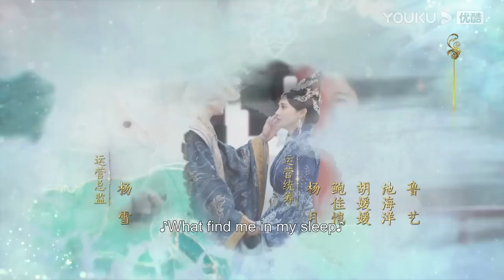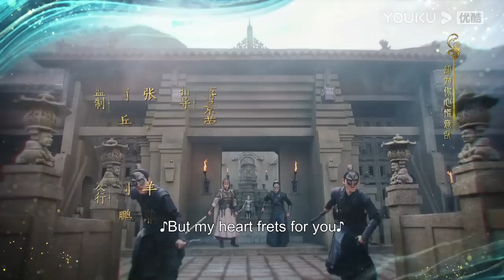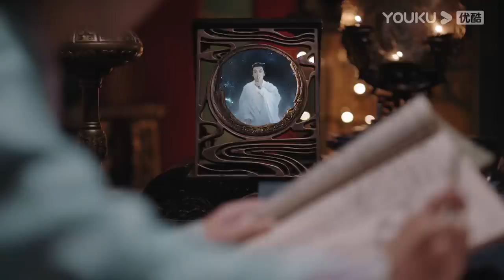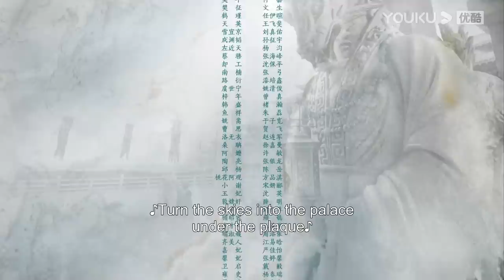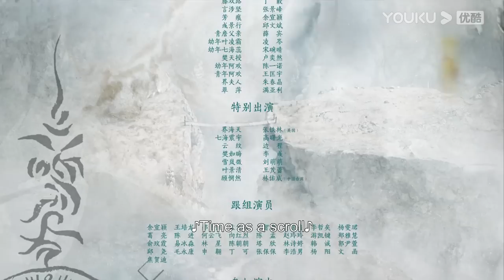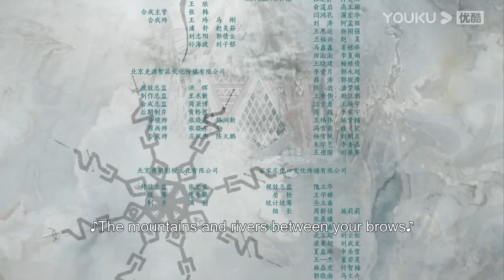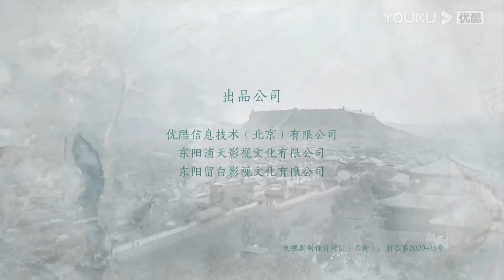[SHINING Just for You] EP12|Empress Fell for Prince|Feng Shaofeng/Peng Xiaoran/Zhu Zhengting | YOUKU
Welcome to download YOUKU international APP to stream "SHINING Just for You" anywhere with multi subtitles.

[SHINING Just for You 星河长明] Ye Lingshuang and Qihai Rui were two best friends who grew up together on the Yebei Prairie in ancient times. The tribespeople may discriminate and despise Ye Lingshuang as she was regarded as an ill-fated person on the prairie, but only the Princess of Yebei, Qihai Rui, didn't despise her, and she treated her as her closest friend since childhood. This was the reason Ye Lingshuang decided to be loyal to the princess. On the other hand, Yu Xiuming, the Emperor of Chao State, had designed a plot to marry Qihai Rui to conquer Yebei because he was certain that Qihai Rui would refuse to marry him, which could give him a reason to start a war. To save her family and Yebei, Qihai Rui killed herself by jumping off the cliff. When Ye Lingshuang witnessed the fall of Yebei. she was determined to avenge Qihai Rui and her tribespeople. As a result, Ye Lingshuang infiltrated the Imperial Palace under the alias, Bai Lu. She attempted to assassinate Yu Xiuming many times but failed, which made Yu Xiuming start to notice her and finally fall in love with her. Ye Lingshuang was moved by Yu Xiuming. But her feelings became more conflicting as developing feelings toward the enemy would mean betrayal to her people. But Xu Xiuming's reign was also in decline. With Ye Lingshuang's meticulous design, the Chao State was overthrown, with Yu Xiuming heading toward his death.

★Starring: Feng Shaofeng/Peng Xiaoran/Zhu Zhengting/Cheng Xiaomeng/Jin Zehao/Liu Mengrui/Xu Qi/Cheng Shuonan/Feng Lijun/Fu Jia/Fan Yining/Zhang Tielin/Gao Shuguang/Li Yu/Bian Cheng/Liu Mengmeng/Wang Maolei/Lin Youwei
★ 25 Episodes